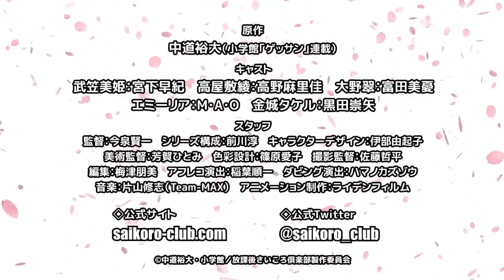Houkago Saikoro Club - Trailer PV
El sitio web oficial para la próxima adaptación de anime de TV del manga análogo Houkago Saikoro Club (Afterschool Dice Club) de Hiroo Nakamichi se actualiza con un visual principal con sus cuatro chicas principales, y también publicó un nuevo PV de 110 segundos que presenta su tema OP canción "Present Moment" de Miyu Tomita y ED song "On the Board" de Saki Miyashita, Marika Takano y Tomita.

El sitio también ha anunciado que se estrenará en ABC TV el 2 de octubre de 2019, luego en TOKYO MX y BS11 al día siguiente, y que M.A.O es elegida como Emilia, una chica simple e inocente nacida en Alemania.

El anime será producido por LIDENFILMS

Fuente: Crunchyroll